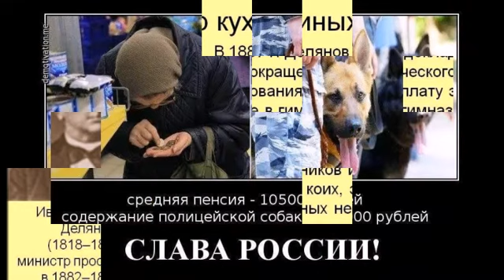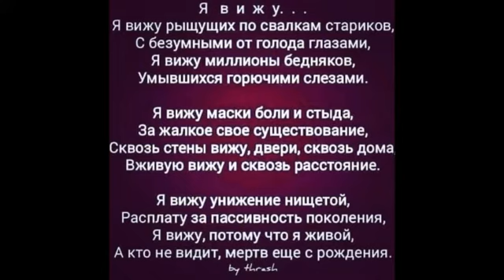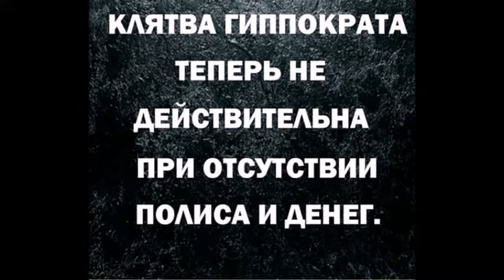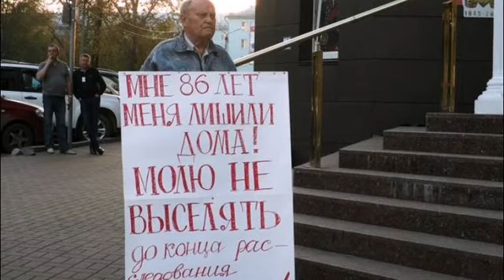Для либералов народ это пираты